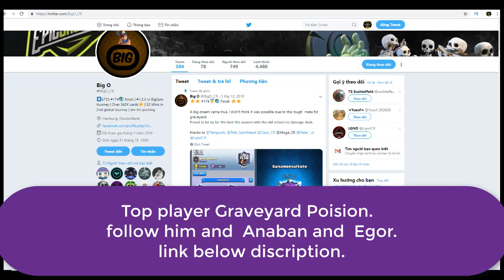Anaban vs Egor (Midfinger) Bo5 | Anaban No Skill Clan - Clash Royale